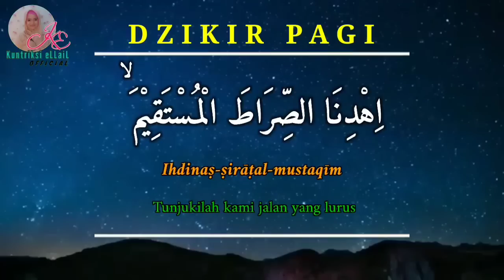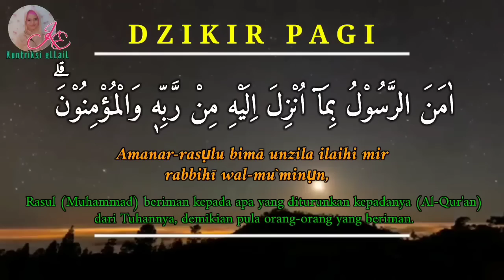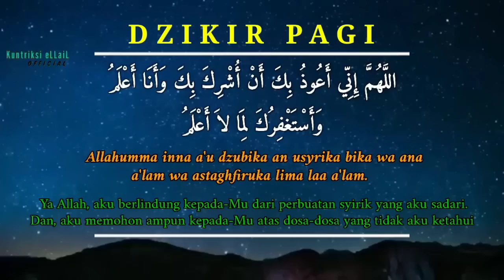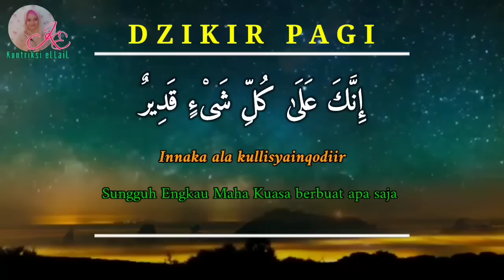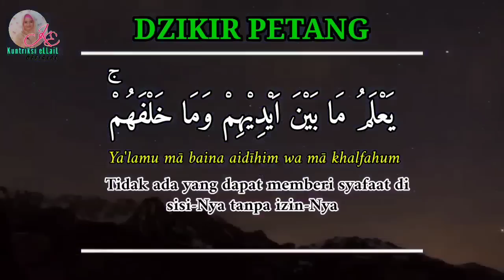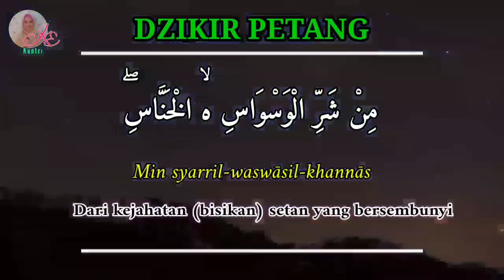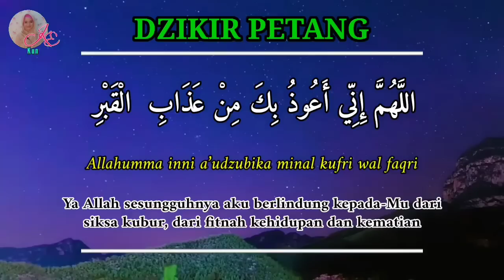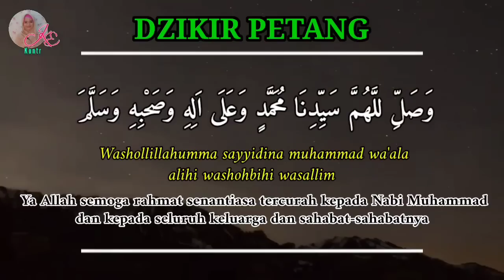Mari Banyak Berdoa Hari ini, ZIKIR PAGI DAN PETANG - Amalan Harian - Kuntriksi Ellail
Semoga Bermanfaat...

Reciter.           : Kuntriksi Ellail
Ex Producer.  : Rizal Lathif
Manager         : Sulaiman Assiaki
Editor.             : Rina & Iman

*Tidak diperkenankan/Tidak diizinkan MEREUPLOAD dan atau/MENGGUNAKAN konten di channel ini baik audio maupun video untuk tujuan komersil/monetisasi/live yang menghasilkan gift.